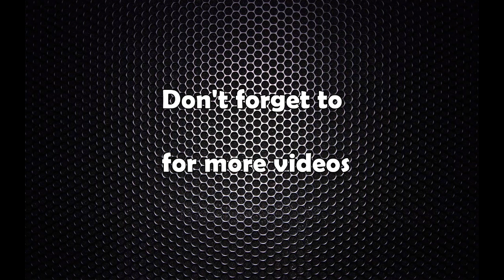‘घर’मा अपर्णसँग इन्टिमेट सिन आवश्यक थियो – बेनिशा